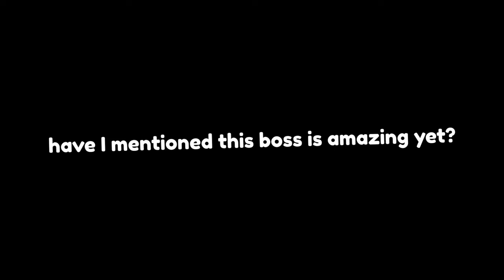Undertale Yellow's Neutral Route is Terrifying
You've seen the surprisingly difficult pacifist and impossibly brutal genocide playthroughs. Now we're doing Neutral to complete the trio.

▶Video Editor: Darkveon
▶Thumbnail Artist: Darkveon

I'm Darkveon. I make Undertale, Deltarune videos with a style similar to Smallant, Pointcrow, Alpharad, Cjya and Fir. Don't let that discourage you from watching me however, since I try my best to add my own personality and touch to this type of content. When I reach a bigger audience, I will start playing games like Pokemon and Super Mario.